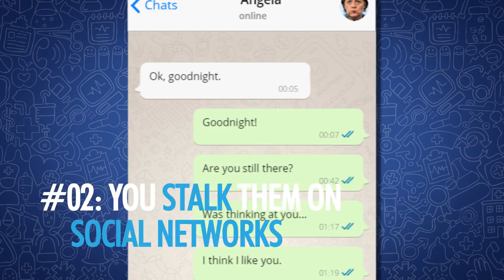10 Signs you are in Love - LIFE SUCKS! presents Nick&Matt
Life Sucks! presents Nick&Matt - waiting Season 2
CGI Animated Web Series. Check out the Facebook page or the website for more.

Another web series to clog up the internet? It might be just what you need to unclog your mind.

Life Sucks! But At Least I’ve Got Elbows
A single dad and his two kids contemplate the meaning of life in this hilarious new web series that the authors promise has something to offend everyone. The 90 sec episodes are perfect for sneaking out your phone to cheer yourself up while your disastrous date has gone to the bathroom.

‘Life Sucks But At Least I’ve Got Elbows’ mixes 3D animation and live action in an original way, depicting the protagonists as miniature, thumb sized, people who exist in our real world. The 12 episodes are each set in a different location as a precocious 9 year old girl pesters her philosophical father about life’s big questions - Love, Death, Religion, etc. The dad gives an admirable stab at satisfying her curiosity between his son’s irreverent interjections and traumatic memories of his ex-wife (who never appears on screen but this doesn’t prevent us from learning all about her, ummm, generous sexual lifestyle…) as we are reminded by a bizarre squawking bird: ‘Life Sucks!’.

written by Nicola Piovesan and Matt Willis-Jones
starring Michael McConnohie, Lizzie Freeman, Hayley Nelson, Nicola Piovesan
sound design by Dmitry Natalevich
additional ideas Aleksander Vassiljev
press Maria Kriisa